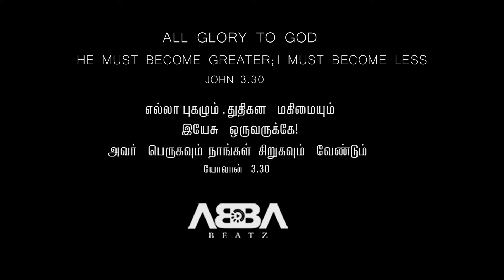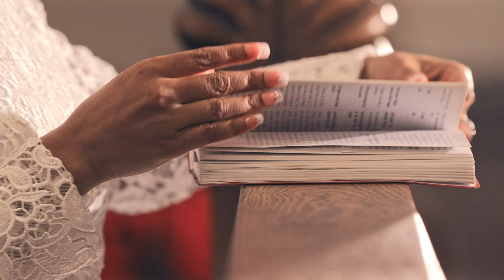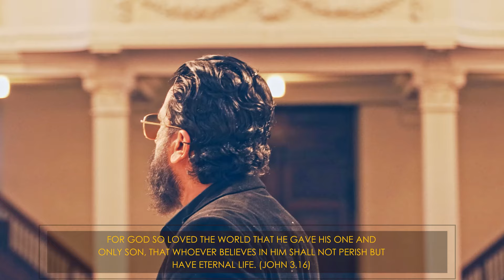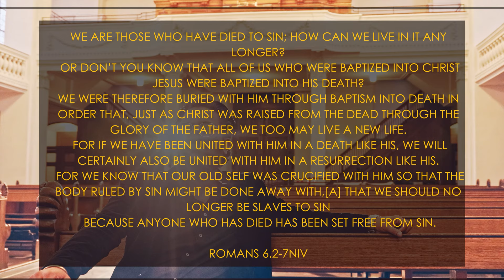ஏனோ | ENOO | ABBA BEATZ feat. sUBi | 4K | Tamilchristiansong | Tamilworship | Tamilgospel | GRACE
Our heartfelt thanks and hugs goes to:
- Subi (male vocal)
- Rajaneesh (visual director)
- Kingsly (videography and photography)
- Meshach & Ezron (gimbal & drone shots)
- Samuel Arulraj (video editing)
- to all our supporters

Artist worked on this Track:
Joel, Abi, Vishnu

LYRICS:
En pavam sumandha nesar neerae
En sogam thangum nesar neerae
Um madiyil saya  naan asai konden (2)

Paraloga magimai vittu irangi
Enakai siluvayil ratham sindhi
En sabam neer mutrum azhitheer
Pudhu vazhvai neer enaku kodhutheer

Chorus:
Pon meni anigal paindhidavae
Sennirai mannil sitharidavae
Kannirum uthirum agida
ENOO ENOO en ullam udaikirathae

Munnorgal seitha pavam ellam
En vazhvil indrum thodaramalae
En idathil ummai baliyaga thandheer
Ummai nambum andha nimishathilae
En vayil arikkai idugayilae
Naan needhimanai matra patten.

Ratham sindhi ennai meettu kondir
Um thazhumbal  enaku sugathai thanthir
Pudhu vazhvaai enaku parisai koduthir
Um anbal en manasai vendreer

Pre Chorus
Manadhara ummai naan  thuthipen
Oru naalum ummai naan maraven
Ennai aalum en devan neerae
Neer indri naan illai yesuwae

என் பாவம் சுமந்த நேசர் நீரே
என் சோகம் தாங்கும் நேசர் நீரே
உன் மடியில் சாய நான் ஆசை கொண்டேன்

பரலோக மகிமை விட்டு இறங்கி
எனக்காய்  சிலுவையில் இரத்தம் சிந்தி
என் சாபம் நீர் முற்றும் அழித்தீர்
புது வாழ்வை எனக்கு நீர்  கொடுத்தீர்

பொன்மேனி ஆணிகள் பாய்ந்திடவே
செந்நீராய்  மண்ணில் சிதறிடவே
கண்ணீரும்  உதிரம் ஆகிட
ஏனோ ஏனோ என் உள்ளம் உடைகிறதே

முன்னோர்கள் செய்த பாவம் எல்லாம்
என் வாழ்வில் இன்று தொடராமலே
என் இடத்தில் உம்மை பலியாக தந்தீர்
உம்மை நம்பும் அந்த நிமிஷத்திலே
என் வாயில் அறிக்கை இடுகையிலே
நான் நீதிமானாய் மாற்றப்பட்டேன்

ரத்தம் சிந்தி என்னை மீட்டுக் கொண்டீர்
உம் தழும்பால்  எனக்கு சுகத்தை தந்தீர்
புது வாழ்வை எனக்கு பரிசாக கொடுத்தீர்
உன் அன்பால் என் மனசை வென்றீர்

மனதார உம்மை நான் துதிப்பேன்
ஒரு நாளும் உன்னை நான் மறவேன்
என்னை ஆளும் என் தேவன் நீரே
நீர் இன்றி நான் இல்லை ஏசுவே